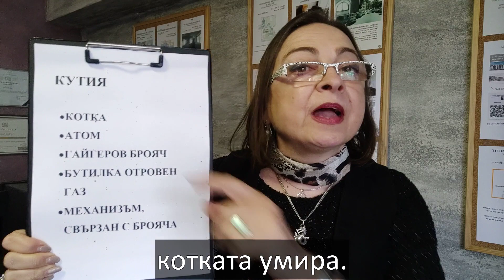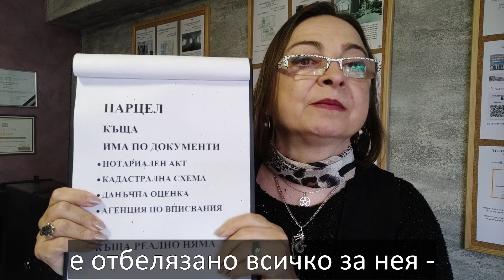Къща на Шрьодингер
Често по селата се продават имоти с Къщата на Шрьодингер.
Що е това обаче?
Както знаем - Котката на Шрьодингер е теоретичен експеримент – в затворена кутия се намира котка, атом, гайгеров брояч, бутилка с отровен газ и механизъм, свързан с брояча.
Ако атомът се разпадне, гайгеровият брояч регистрира събитието и задейства механизма, който счупва бутилката с отровен газ, който убива котката.
Ако атомът не се разпадне, котката остава жива. Според квантовата механика, атомът е в суперпозиция на разпаднало и неразпаднало се ядро. Това означава, че и котката е в състояние на суперпозиция - едновременно и жива, и мъртва.
Такааааа.
Същото е и с къщата на Шрьодингер. Едновременно я има и я няма.
Има я в кадастъра и по нотариален акт, няма я реално в парцела – съборена или саморазрушила се.
Къщата на Шрьодингер обаче е една голяма ценност. Купуваш само парцел, а после не ти трябват никакви строителни книжа, никакви проекти /които са една камара – архитектурен, конструктивен, ВиК, електро, вертикална планировка, озеленяване и т.н и т.н./, никакви строителни разпешения, приемателни комисии, акт 14 и удостоверение за експлоатация.
Просто си вдигаш къща на същото място. Води се ремонт, след което си изкарваш удостоверение за търпимост и ... шапка на тояга.